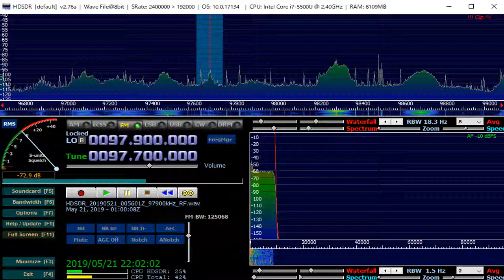97 7 MHz 好家庭広播電台 May 21,2019 0100 UTC